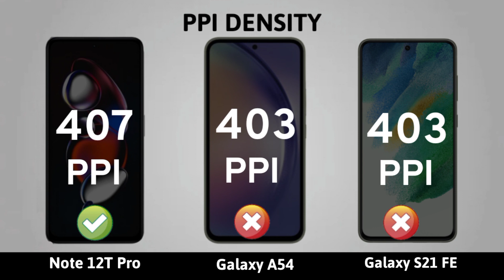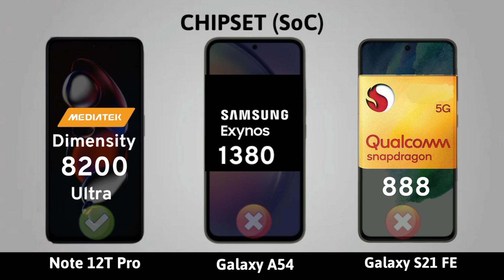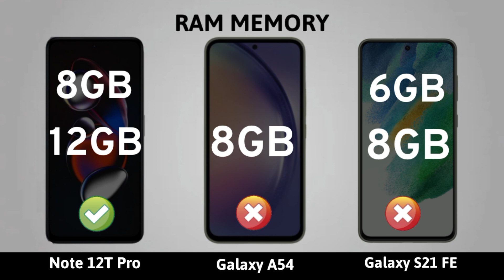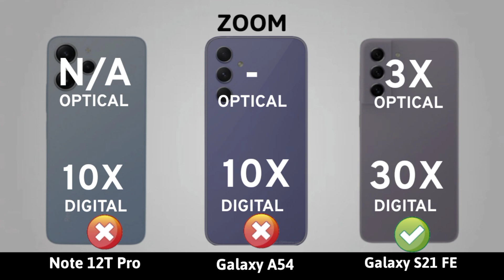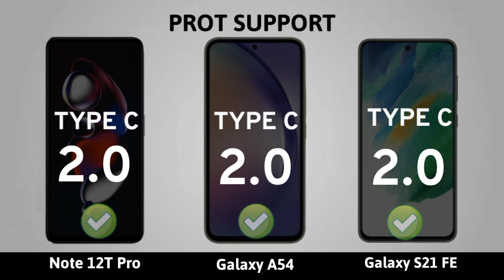REDMI Note 12T Pro 5G vs Samsung Galaxy A54 5G vs Samsung Galaxy S21 FE 5G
REDMI Note 12T Pro 5G vs Samsung Galaxy A54 5G vs Samsung Galaxy S21 FE 5G | full comparison | Which is best for You?

Topic Cover |